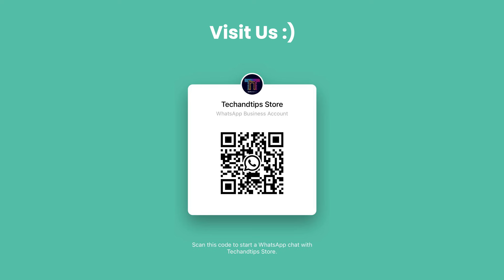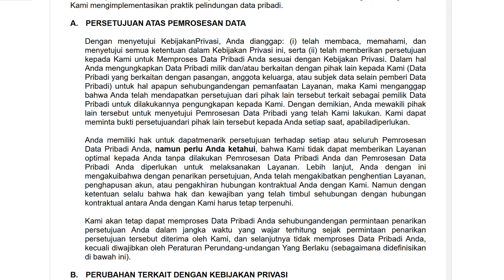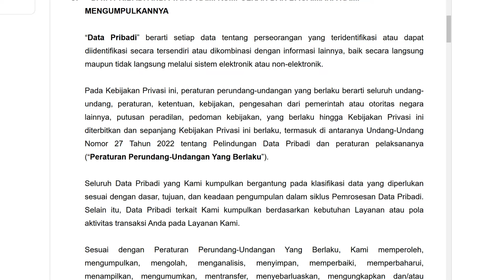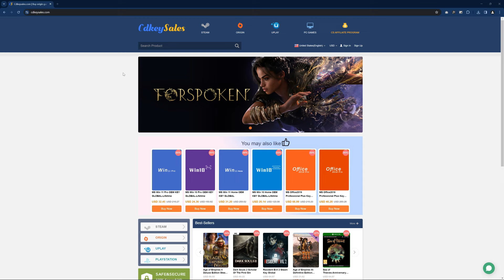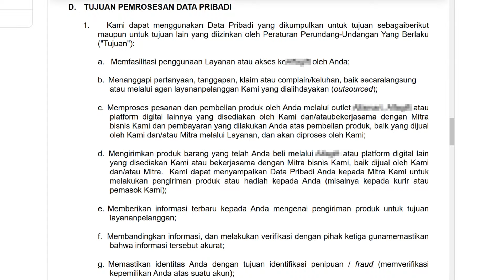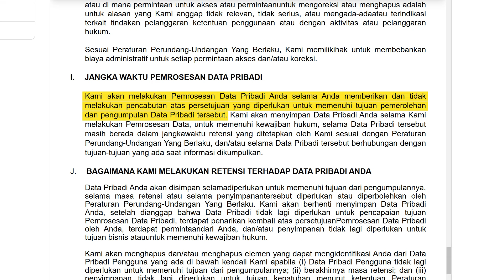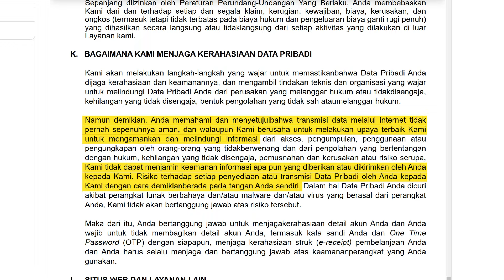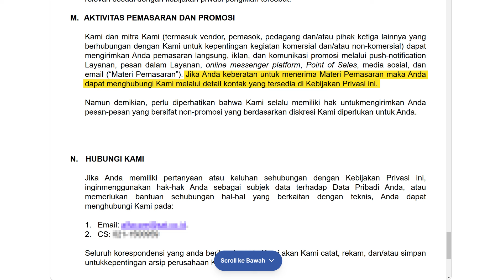Jadi Gini Cara Data Pribadi Dijual? Belanja Kecap Aja Pake Perjanjian Penjualan Data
Pantes aja data kita sering dapet spam lewat hape. Ternyata hal sesimpel belanja kebutuhan pokok aja pake jual data pribadi.